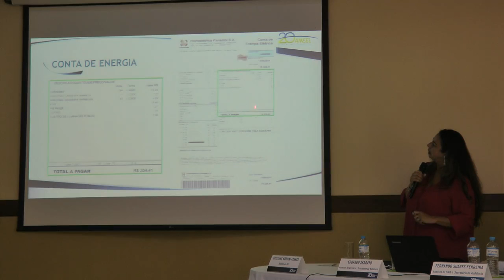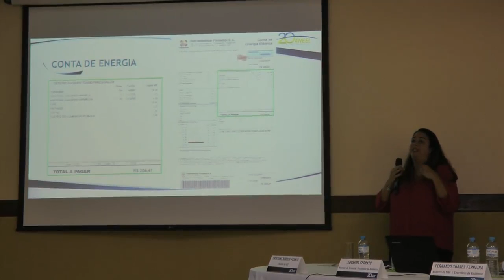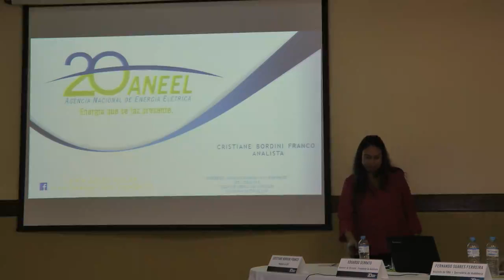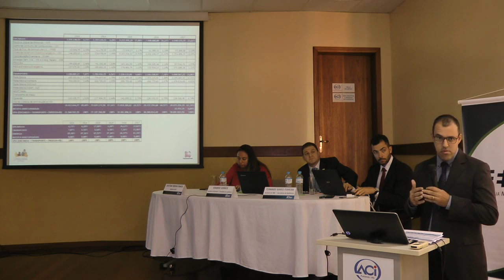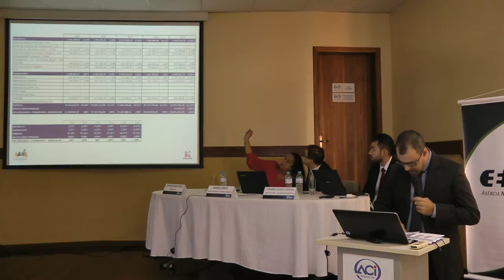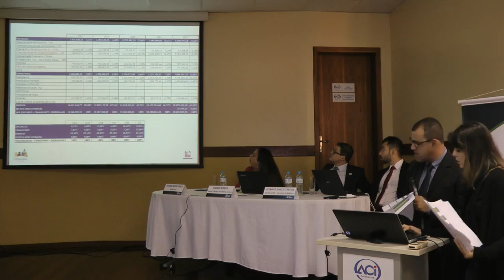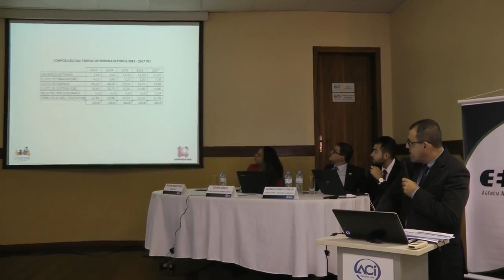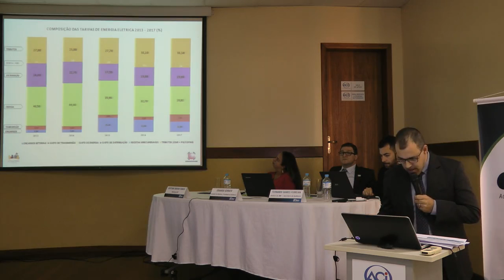Audiência Pública ANEEL 010/2017 Parte 4 - Revisão Tarifária Hidropan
Quarta parte da Sessão Presencial da Audiência Pública 010/2017, realizada pela ANEEL em 04/05/2017 no Auditório da Associação Comercial e Industrial de Panambi - RS.

Tema da audiência pública: Quarta Revisão Tarifária Periódica da Hidroelétrica Panambi S.A. - Hidropan, a vigorar a partir de 22 de julho de 2017, e definição dos correspondentes limites dos indicadores de continuidade de Duração Equivalente de Interrupção por Unidade Consumidora - DEC e de Frequência Equivalente de Interrupção por Unidade Consumidora - FEC, para o período de 2018 a 2022.